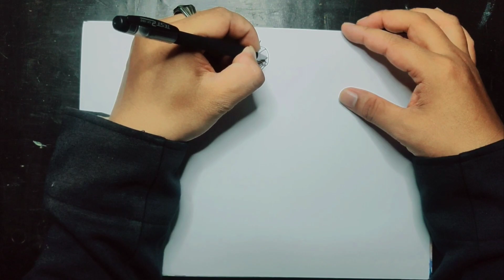GAMBAR SHIN KAMEN RIDER ICHIGO NO. 47 [ belajar menggambar ]